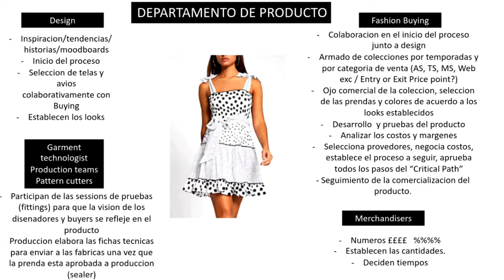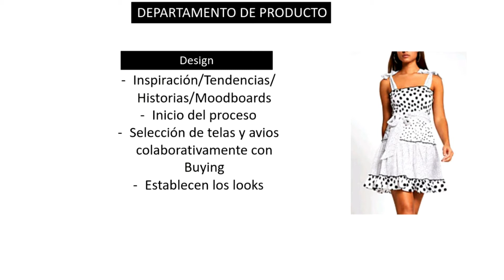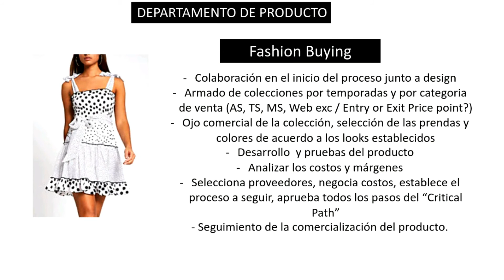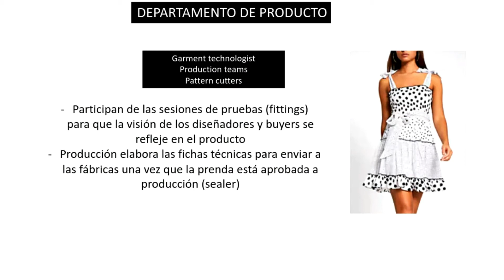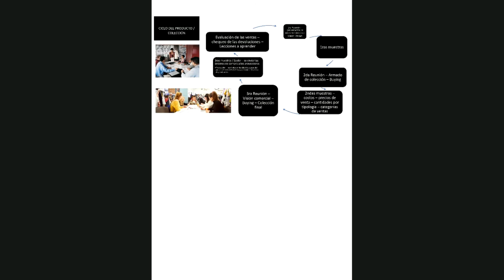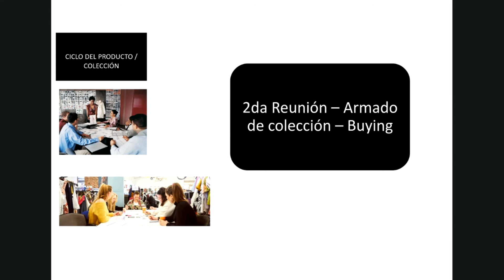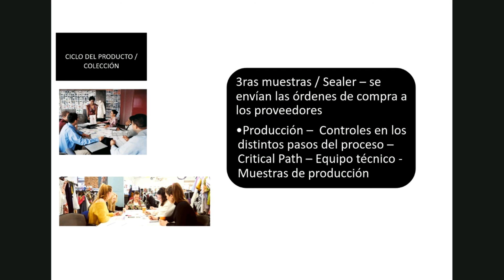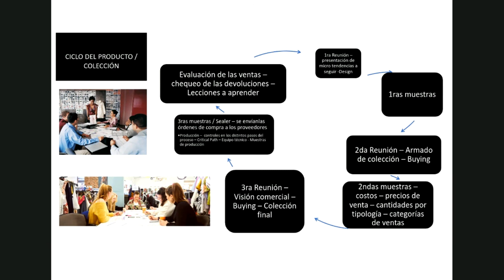Conferencia Eugenia Atterbury en la UMESAD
La UMESAD (Escuela Superior de Arte y Diseño de la Universidad de Morón), en conjunto con sus diferentes cátedras y profesores, está llevando adelante una serie de charlas abiertas vía streaming con personalidades destacadas del mundo de la arquitectura y el diseño. Estas conferencias, que fueron transmitidas en Vivo desde la cuenta @um_esad de Instagram y desde nuestra plataforma de enseñanza virtual, se publican aquí completas como una más de las acciones culturales que tiene a cargo el TALLER DE INTEGRACIÓN LATINOAMERICANO y anticipando el CONGRESO LATINOAMERICANO DE ARQUITECTURA a realizarse este año. Esperamos que las disfruten! Sé parte de la UMESAD! Todavía estas a tiempo!!!